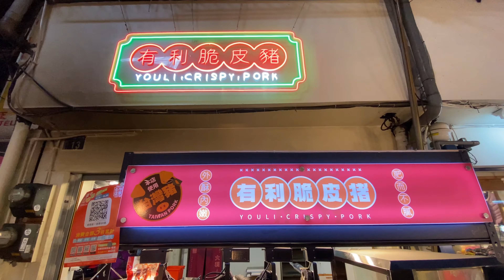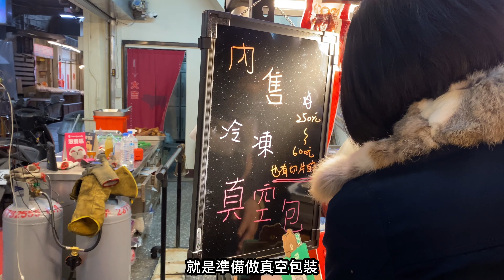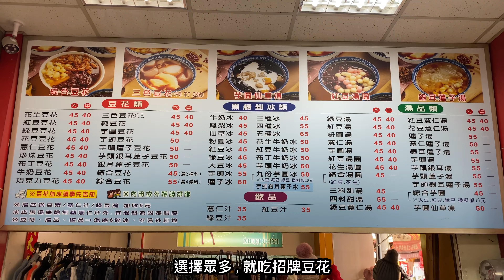台中向上市場裡的銷魂脆皮燒肉！甜蜜蜜的碳烤地瓜、30年料多實在的豆花！台中美食／有利脆皮猪／古早味碳烤地瓜／向上豆花/Amazing Crispy Pork Belly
五分鐘逛市場 NO.06
先跟各位說新年快樂，再幾天就要告別2022了！
請大家2023也多多支持，謝謝！
在市場內有家霓虹的招牌非常顯眼，切片時的酥脆聲超級誘人！
看看這家脆皮猪有多麼厲害！
向上北路的濃濃焦糖味是什麼？古早味碳烤地瓜也不能錯過
特製烤爐加上台農57號，怎麼可以不吃起來！
最後再用30年的甜點做結尾！料多又實在的豆花很滿足

探索路線：
有利脆皮猪-台中向上店 0:19
古早味碳烤地瓜 2:38
向上豆花 3:44

店家資訊：
有利脆皮猪-台中向上店
地址：台中市西區向上市場13號
營業時間：7:30-12:30
星期一公休

古早味碳烤地瓜
地址：台中市向上北路217號
電話：
營業時間：

向上豆花
地址：台中市西區向上北路207號
營業時間：7:30-12:30
星期六公休

請開啟CC字幕，選擇自動翻譯，體驗更完整的說明！
Please enable CC subtitles, select automatic translation, and experience a more complete description!
CC字幕をオンにし、自動翻訳を選択して、より完全な説明を体験してください！
CC자막을 켜고 자동번역을 선택하시면 보다 완성도 높은 설명을 경험해 보세요!
โปรดเปิดคำบรรยาย เลือกการแปลอัตโนมัติ และพบกับคำอธิบายที่สมบูรณ์ยิ่งขึ้น!
Vui lòng bật phụ đề CC, chọn dịch tự động và trải nghiệm mô tả hoàn chỉnh hơn!
Lütfen CC altyazılarını açın, otomatik çeviriyi seçin ve daha eksiksiz bir açıklamayı deneyimleyin!
¡Active los subtítulos CC, seleccione la traducción automática y experimente una descripción más completa!
Veuillez activer les sous-titres CC, sélectionner la traduction automatique et découvrir une description plus complète